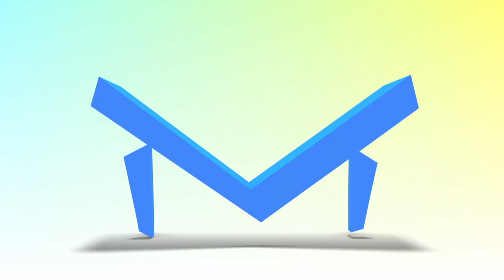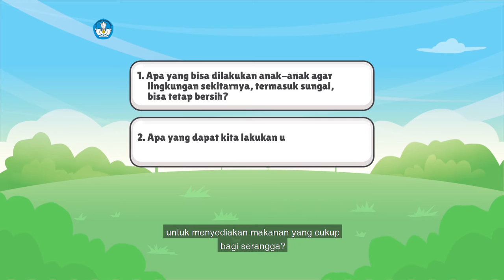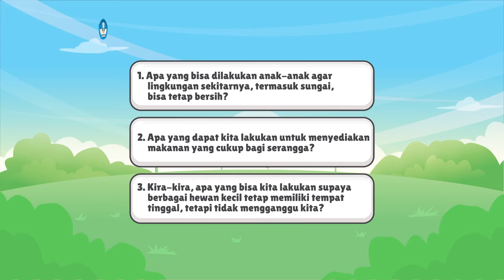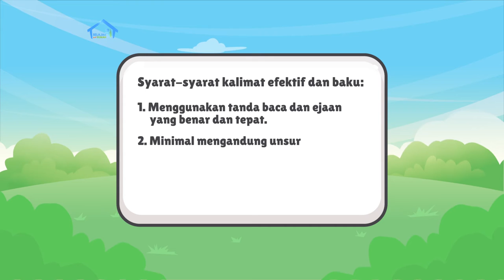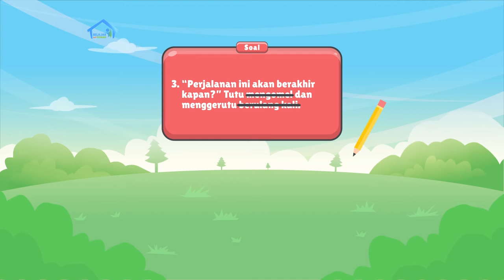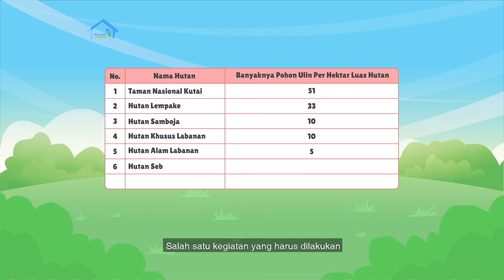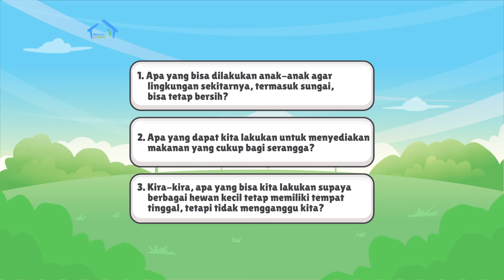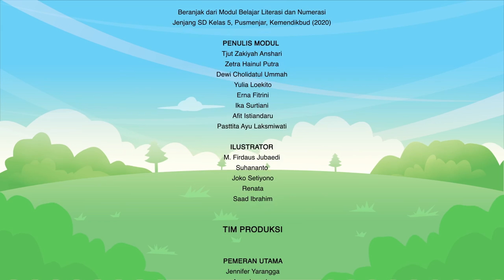BDR | SD Kelas V | Episode 69 - Jaring-jaring Makanan, Jaring Kehidupan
Kak Lisa melanjutkan bacaan “Laju Tutu Gerutu (Part 2)”, di mana Tutu berjuang agar dirinya tidak menjadi korban rantai makanan. Kak Lisa menjelaskan, serangga sangat penting bagi berlangsungnya kehidupan di bumi. Bagaimana caranya? Kemudian, teman-teman diajak menulis kalimat usulan berdasarkan pertanyaan, serta menyunting kalimat agar efektif dan baku. Kamu juga akan menyimak teks “Pohon Ulin yang Istimewa” dan berlatih menjawab soal berdasarkan data pada tabel. Terakhir, ada proyek kreatif tahapan mencari informasi mengenai berbagai jaring-jaring makanan.

Kunjungi portal Rumah Belajar di
Web: belajar.kemdikbud.go.id